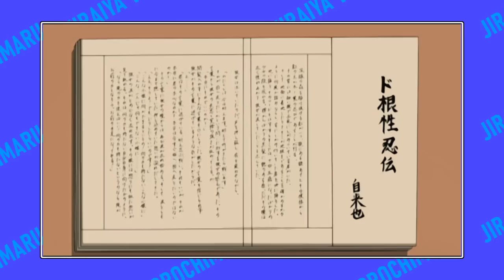Dobre i złe rywalizacje w Naruto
kto na solo?

Muzyka: [FREE FOR PROFIT] Freestyle Japanese Type Beat -  Tsurai    Boom Bap type beat  2022